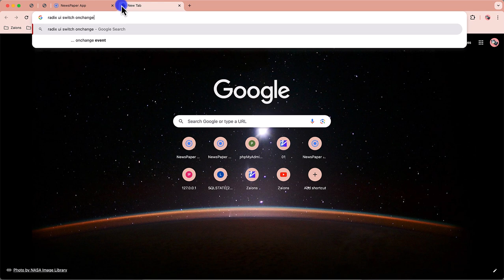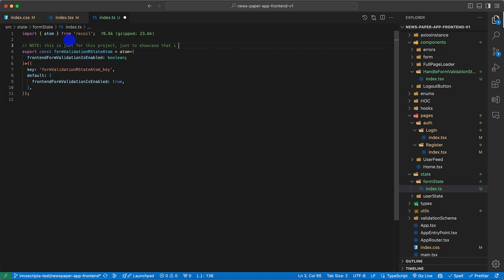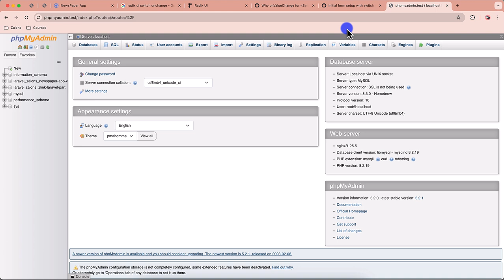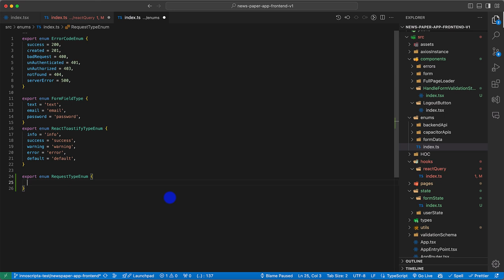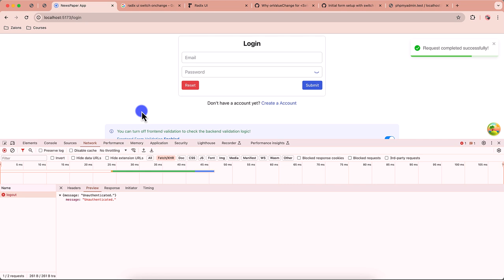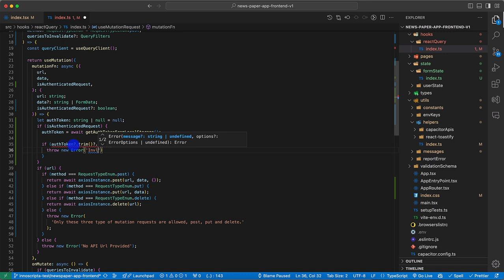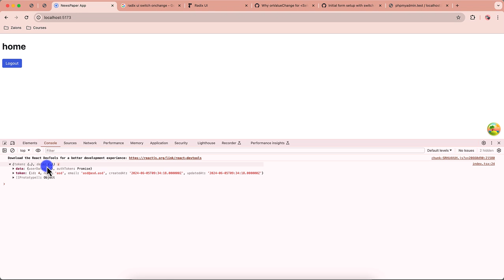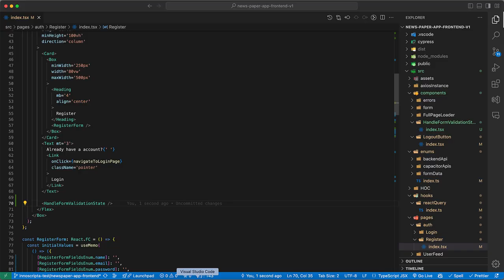Implementing Login and Logout Functionalities in Our Newspaper App p2 UrduHindi Zaions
Upcoming Video Schedule for the Newspaper App Development Course

As we progress through our detailed course on building a professional newspaper app using ReactJS and Laravel, it's important to stay updated on when and what to expect next. This video outlines the release schedule for the upcoming tutorials in our series.

What's in This Video:

Release Sequence:
Detailed breakdown of the order in which the course videos will be published.

Timing Details:
Specific days of the week and times when new videos will be available to ensure you don't miss out.

Overview of Upcoming Content:
A sneak peek into what each upcoming video will cover, helping you prepare for the learning ahead.

Why This Schedule?

Ensuring you can plan your learning experience effectively.
Helps in anticipating key topics and preparing questions or areas of focus in advance.

Engage and Plan:

Mark your calendars based on our schedule to make the most out of each tutorial.
Share this schedule with peers and within your networks to help others benefit from organized learning.

We Value Your Participation:

Your active engagement and feedback are crucial. Let us know what more you'd like to see in this series.

📌 Table of Contents & Video Chapters:
00:06 - This is (Part#2)
09:52 - Implementing Logout functionality properly in a SPA app, clearing the auth data from frontend and backend - NewsPaper App - Zaions
31:30 - Video Conclusion - NewsPaper App Development Course Video#100

🔖 Relevant Hashtags:
newspaper-app-reactjs-login-logout-integration